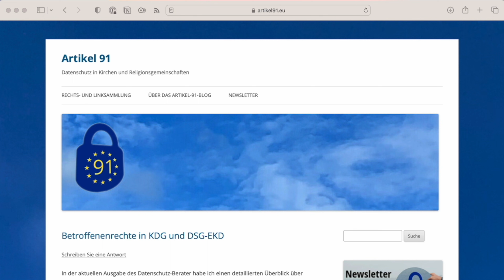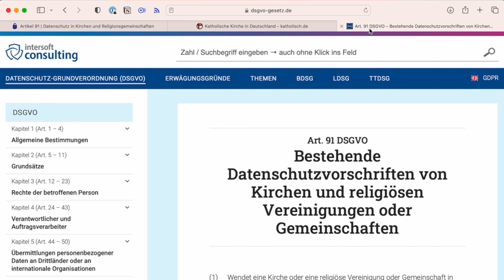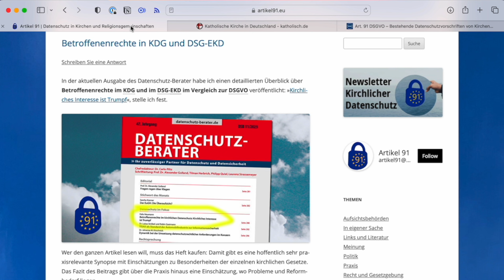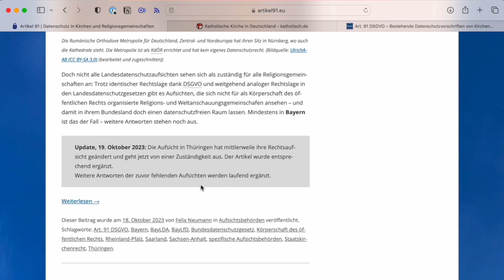Im Interview: Felix Neumann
In diesem Video sprechen wir mit Felix Neumann. Er ist Politikwissenschaftler, Journalist und Experte im Bereich des kirchlichen Datenschutzes. Bekannt ist er Vielen wahrscheinlich durch seinen Blog Artikel91.eu, auf dem er regelmäßig zum kirchlichen Datenschutz schreibt.

Transparenzhinweis:
Das Ziel unserer Interview-Reihe ist es, verschiedene Personen und ihre beruflichen Lebensläufe bzw. Tätigkeiten in den Bereichen Datenschutz und IT-Sicherheit vorzustellen. Für uns stehen, wie immer, auch hierbei die Informationen im Vordergrund; es geht nicht um Werbung für bestimmte Personen, Unternehmen, Produkte oder Dienstleistungen. Wir wollen vielmehr so weit wie möglich das gesamte Spektrum des Datenschutzrechts bzw. der IT-Sicherheit beleuchten. Wir sprechen daher mit ganz unterschiedlichen Persönlichkeiten und stellen ihren beruflichen Werdegang bzw. Alltag vor.